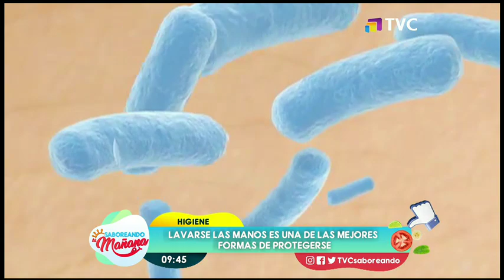La importancia del lavado de manos con frecuencia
¿Cómo y cuando lavarse las manos?

Lavarse las manso correctamente es una de las principales prácticas para prevenir la propagación de enfermedades virales.